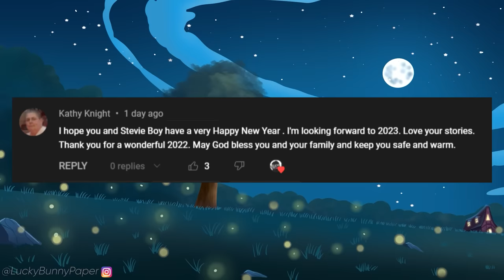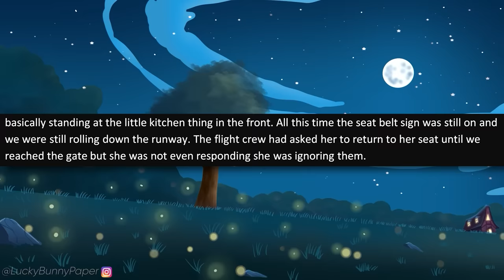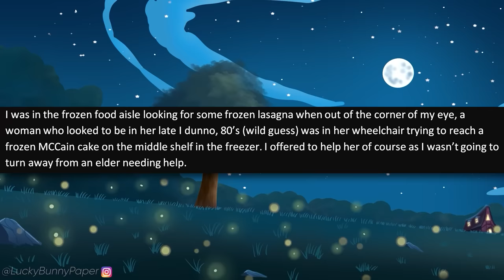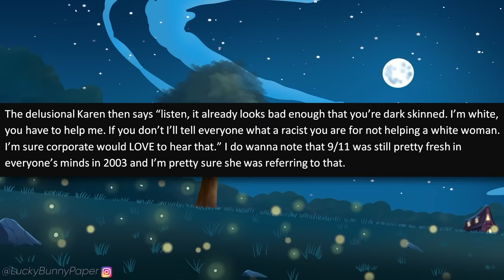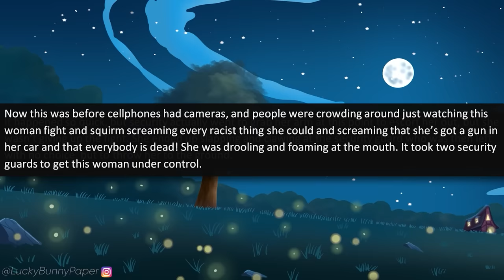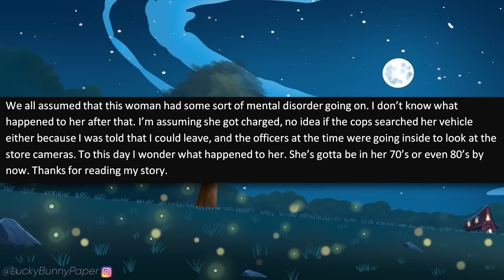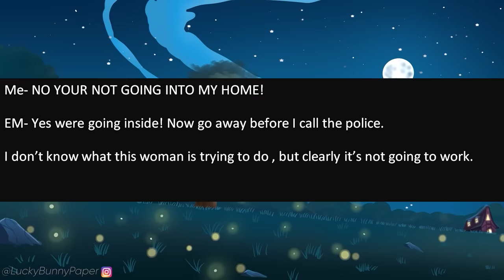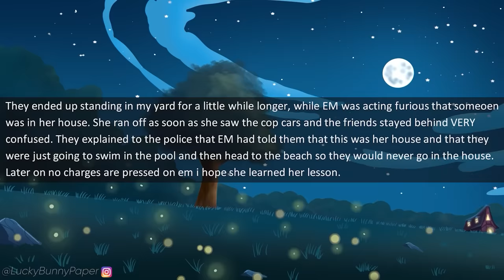r/EntitledPeople - Psycho Karens WON'T STOP GETTING ARRESTED! It Gets WORSE.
r/entitledpeople In this episode OP's tell wild stories where entitled Karens are at it again! Getting arrested left and right! Calling 911 for the most ridiculous reasons! This episode contains the most entitled stories that Stevo has ever read, so buckle up, enjoy the ride and don't shake your heads too hard at these entitled Karens.